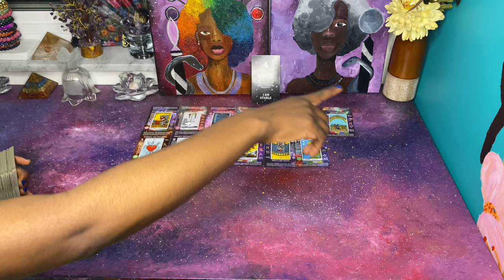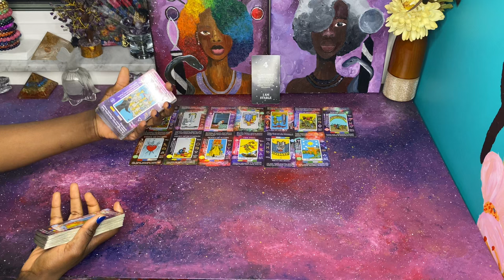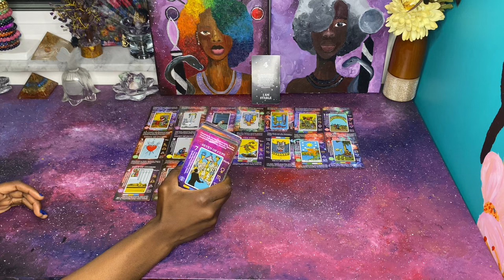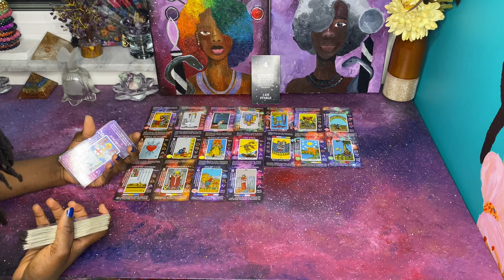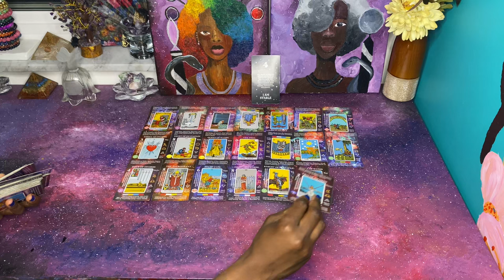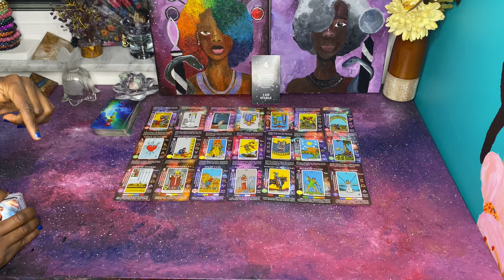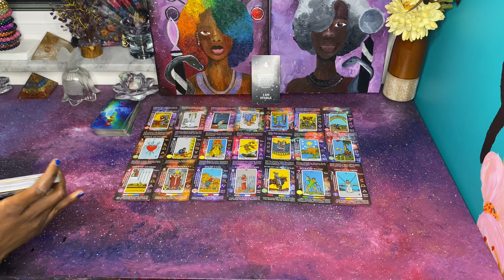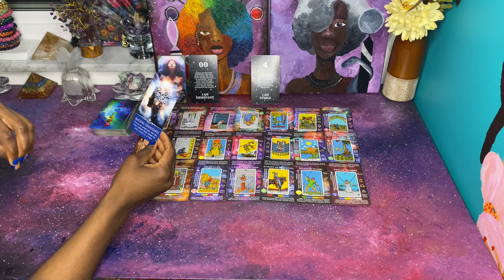Pt 2: A Queen of Pentacles is desperate to end someone | Backfire